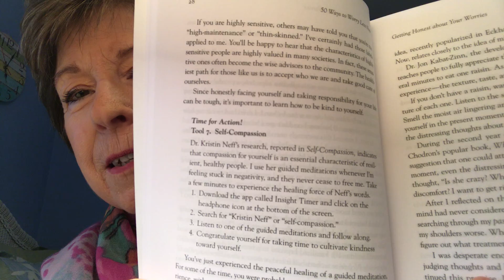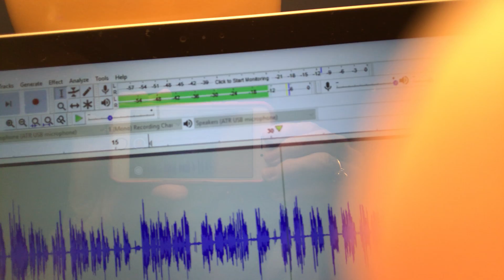Gigi Makes an Audio Book Part 4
Gigi Langer (a total novice) Makes an Audio Book of "50 Ways to Worry Less Now" Episode 4